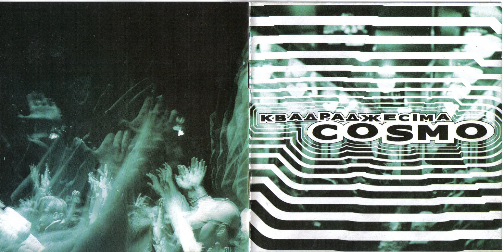Квадраджесіма - Колискова/Дума Про Час